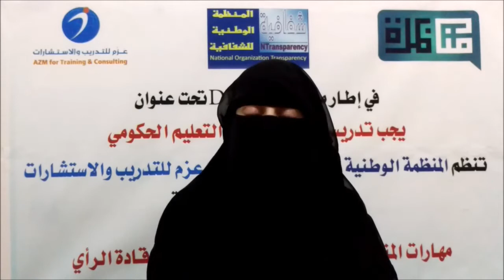بدور عزالدين-اليمن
لانه حق من حقوق المواطنين وتعمل على التعايش بين افراد المجتمع
DD26#
المدرب/مروان اسماعيل..اليمن
لم تشارك مسبقا